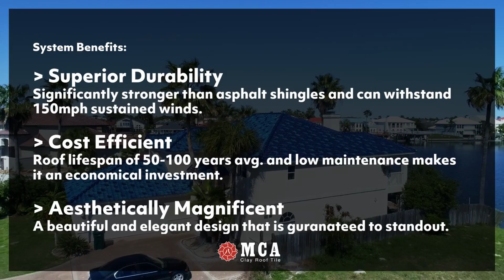Pharr - Clay Tile Roofing | Blue Japanese Style Tile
In this project profile our team of professional roofers installs MCA's beautiful blue tile roof for a residential home.

✅ Superior Durability - Significantly stronger than asphalt shingles and can withstand 150mph sustained winds.
✅ Cost Effective - Roof lifespan of 50-100 years average and low maintenance makes it an economical investment.
✅ Aesthetically Magnificent - A beautiful and elegant design that is guaranteed to standout.

Our service area includes Hidalgo County: McAllen 78504, Edinburg, Mission, Weslaco, Pharr, Alamo, Donna, San Juan, Mercedes, Palmview, Elsa, Penitas, Alton, Edcouch, La Joya, Progreso, Palmhurst, Sullivan City, La Villa, Sharyland, and La Homa.

We also proudly serve our Cameron County neighboring cities: Brownsville, Harlingen, South Padre Island, San Benito, Los Fresnos, Port Isabel, La Feria, Rio Hondo, Olmito, Rancho Viejo, Laguna Vista, Los Indios, Santa Rosa, Palm Valley, Combes, Bayview, Santa Maria.